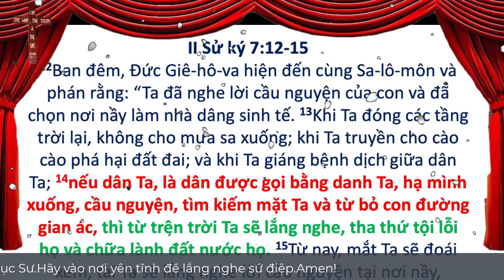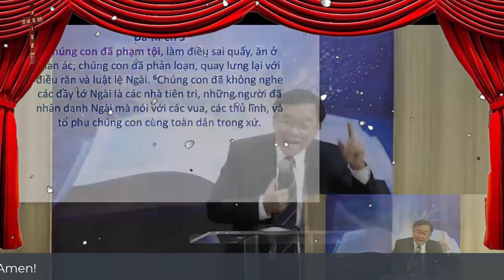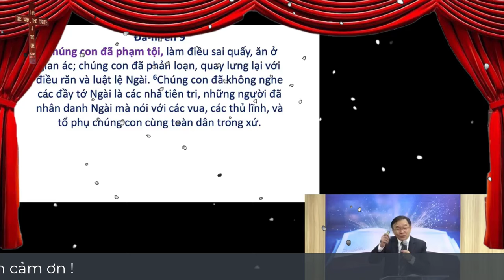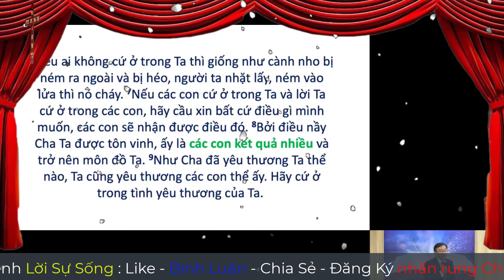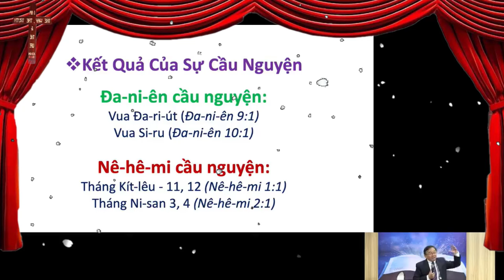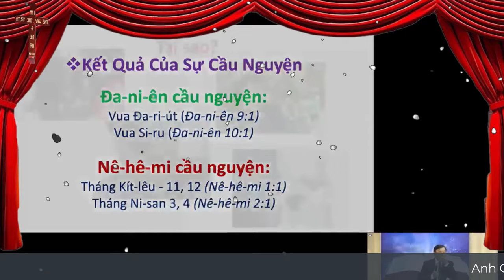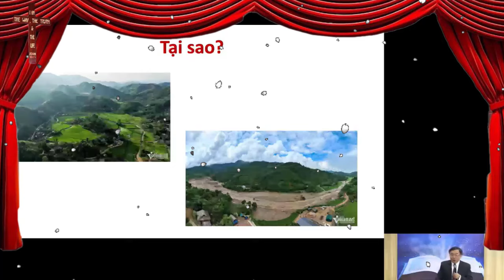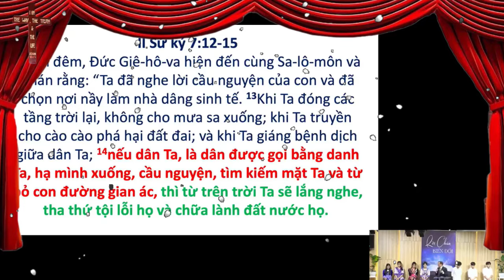Mục Sư Phạm Đình Nhẫn | cầu nguyện cho đất nước | UGOC Van Thanh Bac